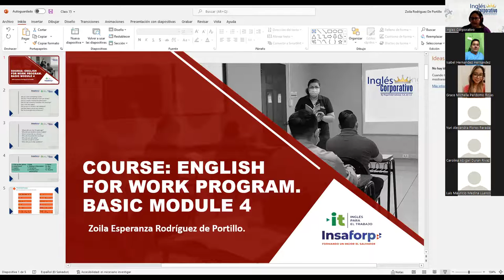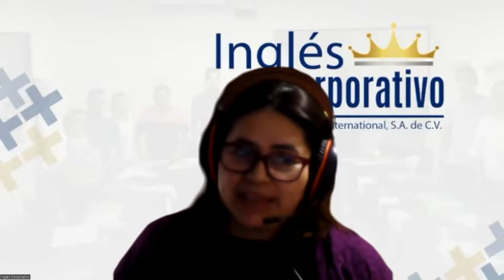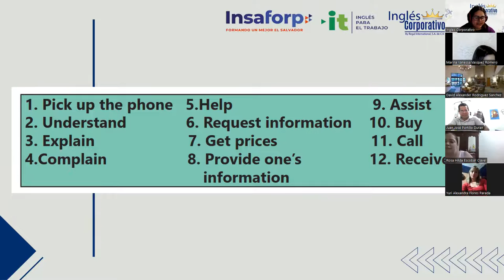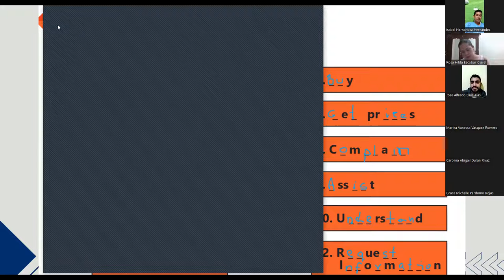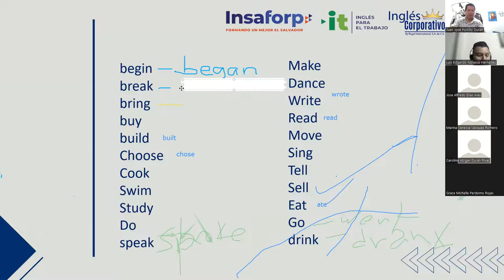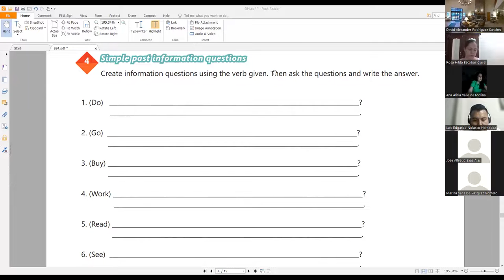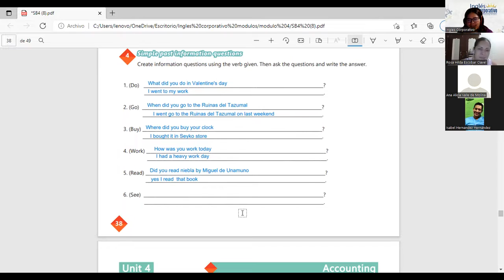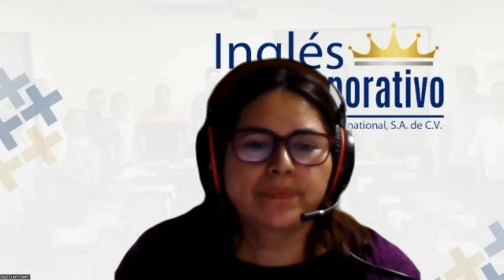Ingles Corporativo- Class #15 - principiante 4 - Simple past Review and practice